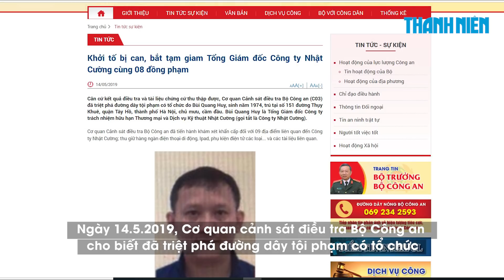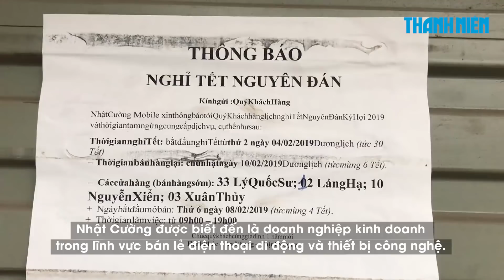Vì sao Bùi Quang Huy – Tổng giám đốc công ty Nhật Cường bị bắt?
Ngày 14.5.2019, Cơ quan cảnh sát điều tra Bộ Công an cho biết đã triệt phá đường dây tội phạm có tổ chức do Bùi Quang Huy, 45 tuổi, trú thành phố Hà Nội, chủ mưu cầm đầu. Bùi Quang Huy là Tổng Giám đốc Công ty trách nhiệm hữu hạn Thương mại và Dịch vụ Kỹ thuật Nhật Cường (gọi tắt là Công ty Nhật Cường).

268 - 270 Nguyễn Đình Chiểu, Phường 6, Q.3, TP HCM